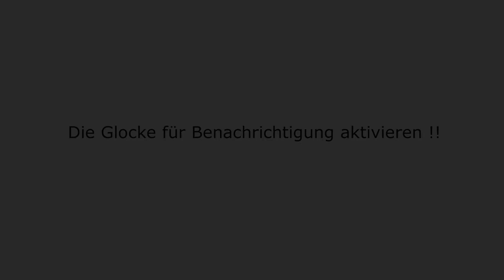Mercedes-Benz Highspeed Drift | #2 | Pohl Motorsport